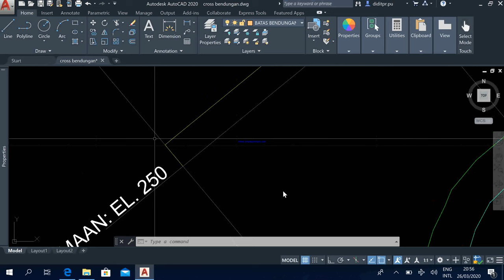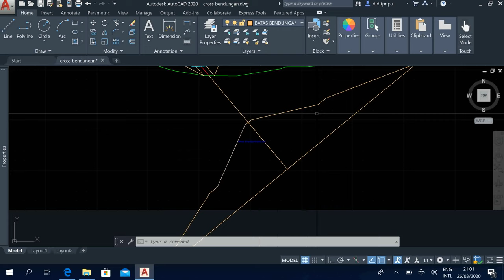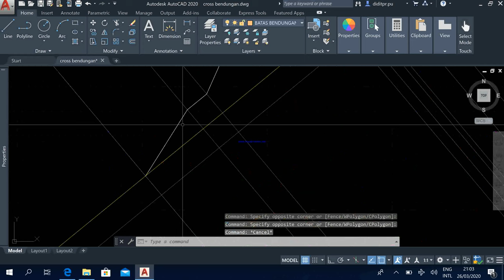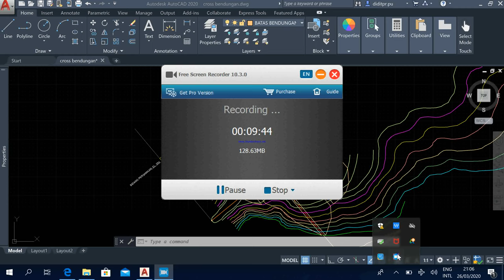Tutorial Menggambar Cross Section Bendungan Sesi 2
Video ini menjelaskan menggambar cross section bendungan sesi 2